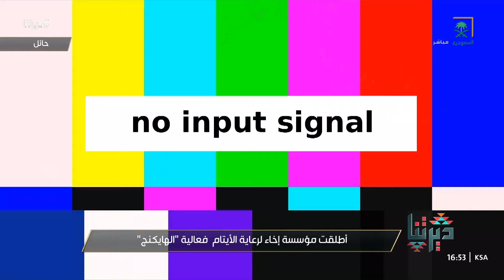ديرتنا | مؤسسة إخاء تطلق فعالية الهايكنج .. تجمع بين الترفيه والتحدي لدعم وتمكين الشباب الأيتام